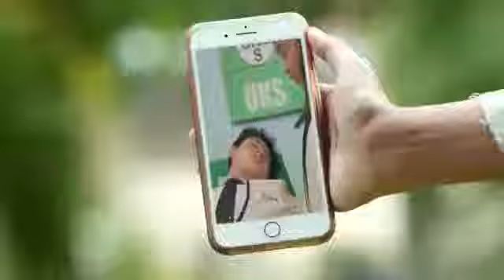Trailer Dari Jendela SMP 7 September 2021 - Wulan selamat! Terus, kenapa Wulan ketakutan?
Wulan kamu selamat! Terus kenapa Wulan ketakutan? Siapa Ibu itu?

Joko & Damar kalian kenapa bertarung? Sudah cukup saling mempersalahkan😭

Saksikan DariJendelaSMP Setiap Hari Pkl. 21.30 WIB hanya di @sctv 👌